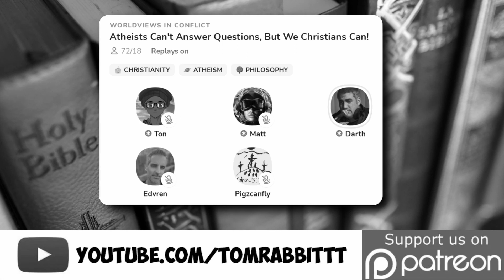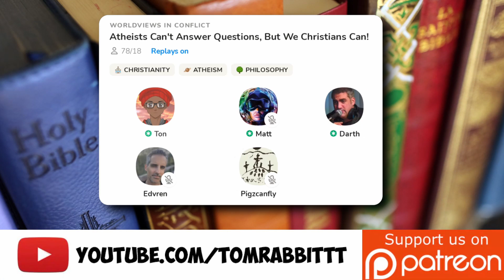"Darth, you haven't had an adult interaction on clubhouse since day one"